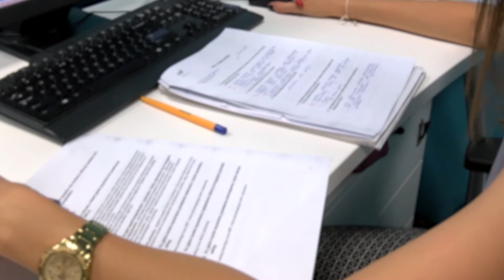Kto zawsze znajdzie pracę?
Wypowiedź: Lucyna Pleśniar, Prezes Zarządu agencji rekrutacyjnej PEOPLE.

W niektórych branżach już mamy rynek pracownika. Przykład? Informatycy, inżynierowie, wyspecjalizowani pracownicy obsługujący technologie w zakładach i obsługujący linie produkcyjne – to osoby, które są najczęściej poszukiwane przez firmy. Chociaż ofert pracy jest dla nich dużo to okazuje się, że na etat mogą liczyć tylko nieliczni. Kto jest najbardziej poszukiwany na rynku pracy?